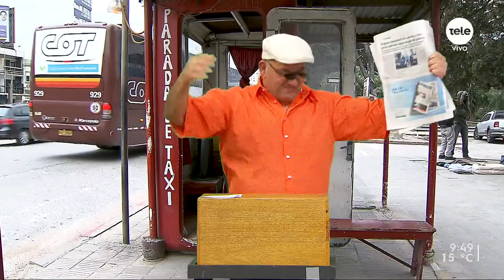Las noticias de Montelongo 26/8